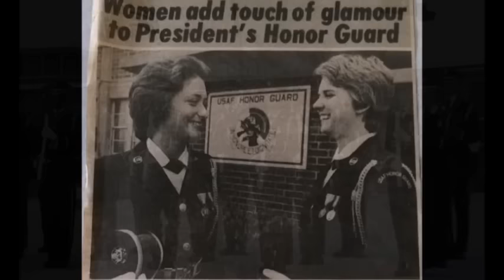40 Years Of Women On The Marks In The USAFHG